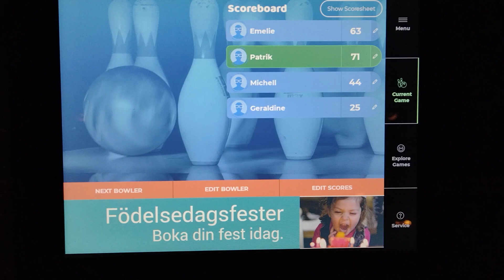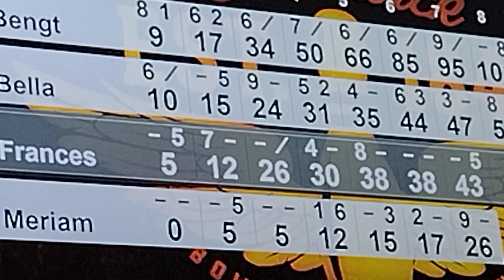Bowling with some friends